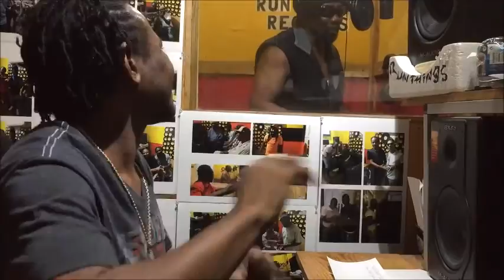Toots Hibert Voicing 54 46 Dub for ST Sound, Recorded by Wayne Lonesome, at Run Things Studio